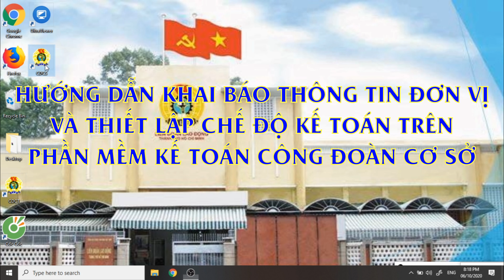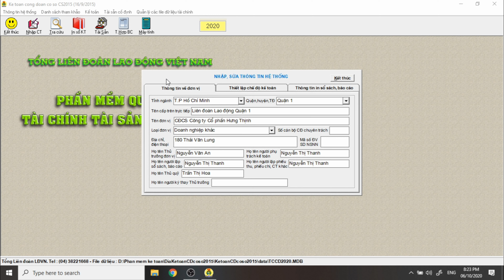Hướng dẫn khai báo thông tin đơn vị và thiết lập chế độ kế toán